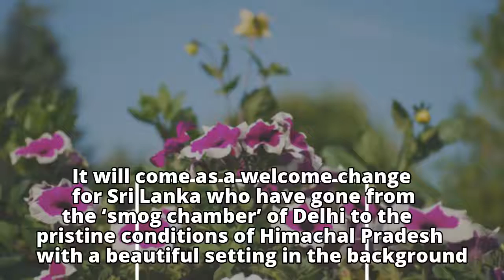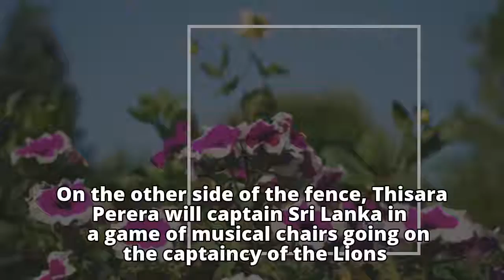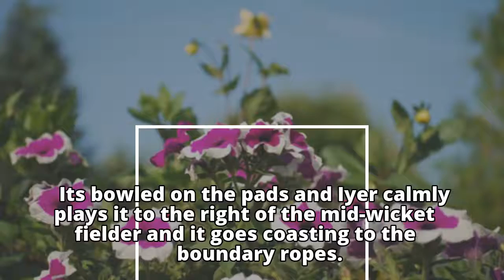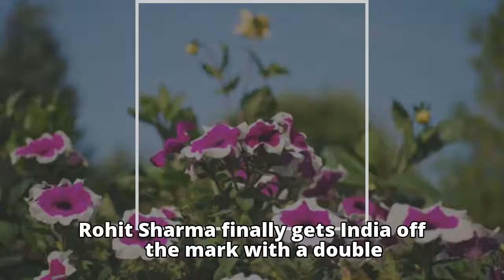Live Cricket Score, India vs Sri Lanka, Live Score, 1st ODI at Dharmsala: India lose Dhawan, Rohit e